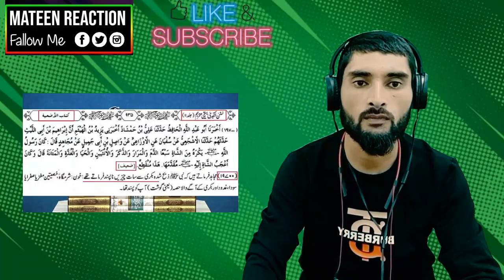Ojhri Khana kesa hai Haram || Engineer Mohd Ali Mirza | Islamic Video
Ojhri Khana kesa hai Haram || Engineer Mohd Ali Mirza|| Qurbani Ka Janwar| Islamic Video

This Video is Only Made for Reaction

Credit Video Channel Name
Raah e Hidayat

If You Have Any Issue With My Video
Or
If You Guys Have Any Kind of Copyright Problem For Video Removal
I WILL REMOVE THE VIDEO
Kiya Ojhri Khana Jaiz Hai || Mufti Saqib Raza | Islamic Information Shifa network

Ojhri Khana Kaisa Hai ? | Ojhri Khana Halal Hai Ya Haram ? | Mufti Tariq Masood

Kya Ojhri Khana Jaiz Hai ? | Islamic Information | Mufti Akmal | ARY Qtv

Ojhri Khane Ke Fayde | Ojhri Khana Kaisa Hai ? | Ojhri Khana Halal Hai Ya Haram | Mufti Tariq Masood

Qurbani se pehle 10 Din nakhun aur baal katna | Mufti Tariq Masood Special | Qurbani ke masail 2022

Kis Janwar Ki Qurbani Nahi Hoti ? | Mufti Akmal | Islamic Information | ARY Qtv

BHAINS ki Qurbani jaiz hai? by Allama Hisham Elahi Zaheer short clip Hafiz Cd Senter

Hello Everyone

I am Abdul Mateen

kia ojhry or gurday khana jaiz han,ojari khana kesa
Aurat Qurbani Zabah kar skti hai
Aurat Qurbani Kat Sakti hai
kaleji khana in islam
kaleji khana kaisa hai
kaleji khana kyu mana hai
qurbani ke din sabse pahle kaleji khana kaisa hai,kaleji khana jaiz hai ya nahi
qurbani ke din sab se pahle kaleji khana  ka janwar
kis janwar ki qurbani nahi hoti
khunsa janwar ki qurbani
qurbani wajib hone ki sharait
qurbani ki dua
khassi janwar ki qurbani
qurbani ka janwar ki age
qurbani k janwar ki video
qurbani ka janwar ki umar
konsy janwar ki qurbani najaiz hy
qurbani kis par wajib hai
qurbani k janwar main aqeeqeh ki niyat
qurbani ka sawab
mufti tariq masood
qurbani ka janwar by mufti tariq masood
kiski qurbani qabool nahi huti hai
Kis janwar ki qurbani Nhi huti
Kis Janwar ki qurbani Jaiz hai
Kis Janwar ki Qurbani Karna Jaiz hai
Qurbani kis Janwar ki Jaiz hai

  MATEEN REACTION